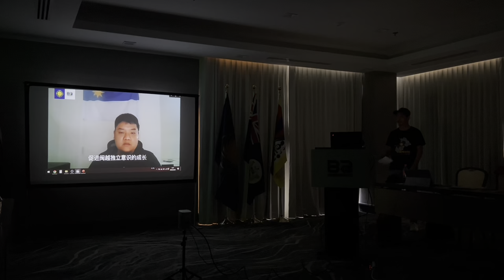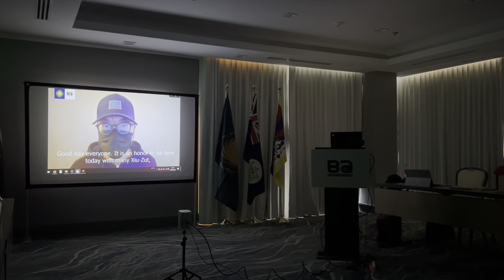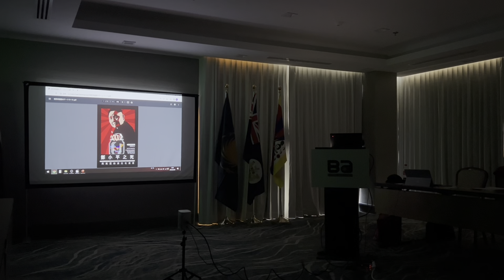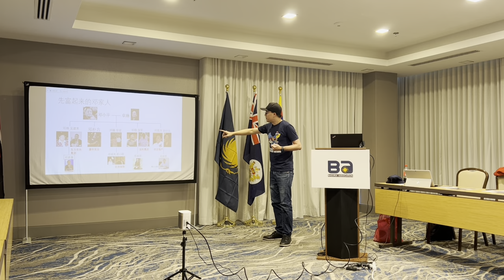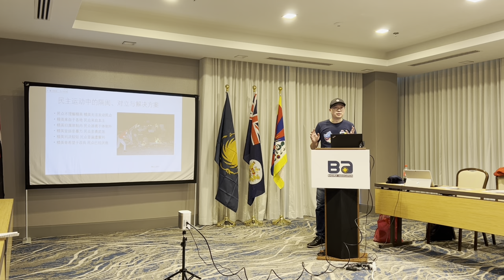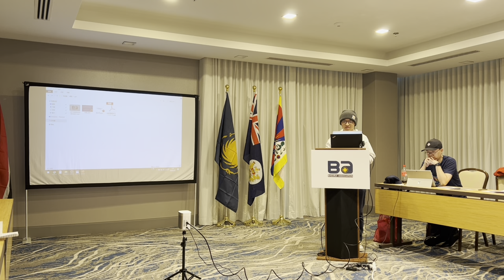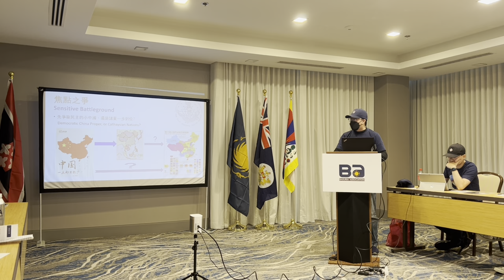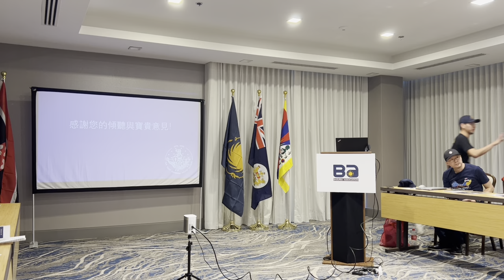现场直击：远东青年自由同盟（Far East Freedom Youth League）、巴蜀独立会（Basuria Association）“邓小平之死与东亚的民主化前景”研讨会（20230219）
远东青年自由同盟（Far East Freedom Youth League）、巴蜀独立会（Basuria Association）：“邓小平之死与东亚的民主化前景”研讨会（20230219第3499期）